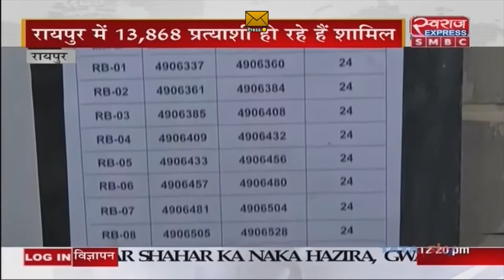UPSC Civil Services Prelims Exam 2020 | यूपीएससी-प्री परीक्षा आज शुरू